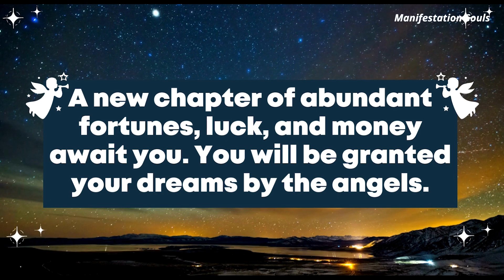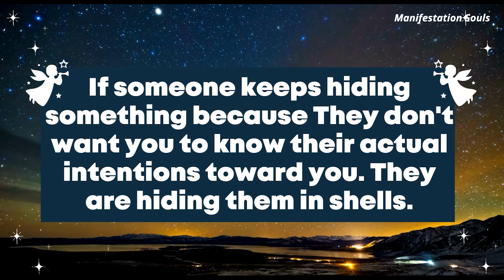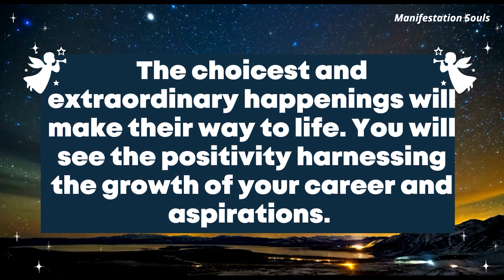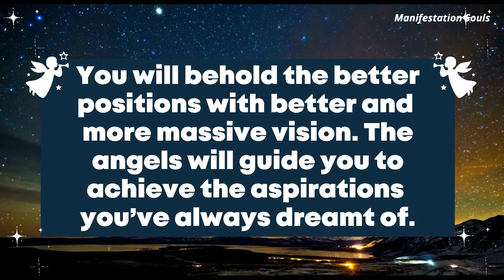BE CAREFUL! This person doesn't want you to know their actual intention about you....